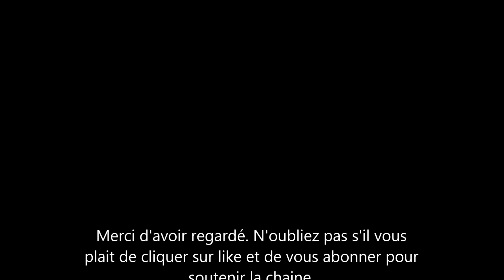Sophie Wessex: pourquoi Meghan Markle lui a ouvert la voie et a changé le protocole royal.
sophie wessex la belle-fille de la reine s'est entretenue sur zoom avec un groupe de personne. durant cette séance elle aborder un sujet touchant les femmes en général. ce qui est intéressant c'est qu'elle n'aurait jamais pu aborder ce sujet 1 an auparavant. mais qu'est ce qui a bien pu changer? c'est l’entrée de Meghan Markle la duchesse de sussex la femme du prince harry dans la famille royale qui a changé les choses. voici comment.